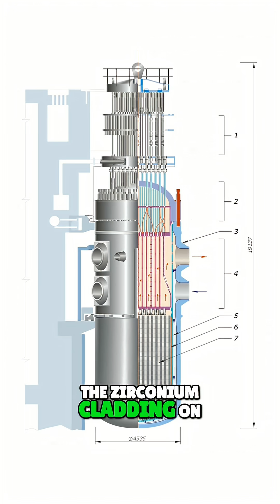What Happens When The Last Human Disappears? Shocking Truth!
What would happen to Earth if humans disappeared? Flooded subways within days, nuclear meltdowns within weeks, cities consumed by forests. But nature always finds a way to reclaim its space.